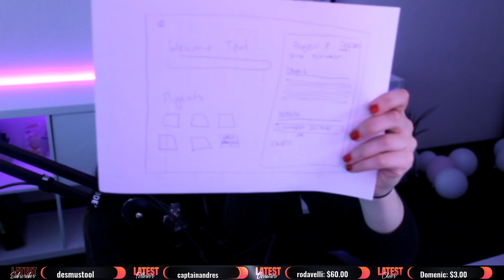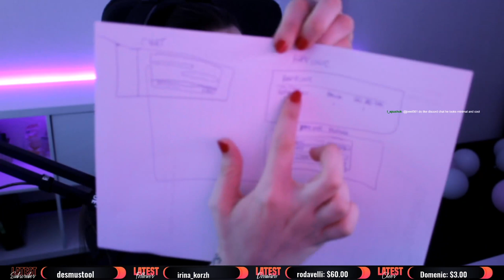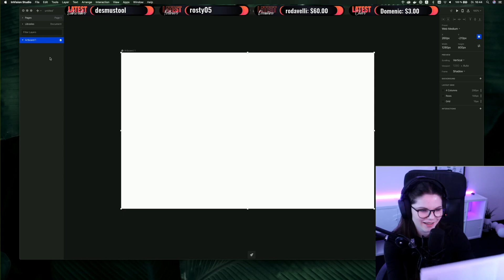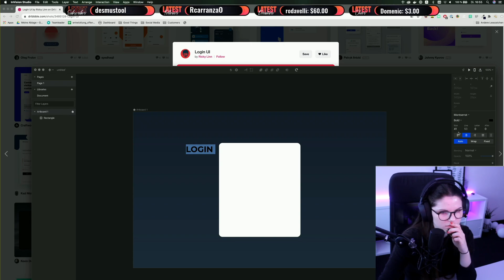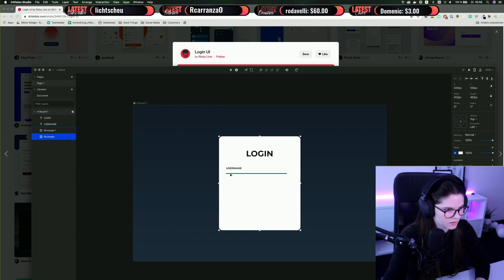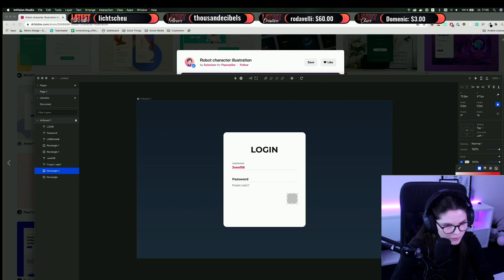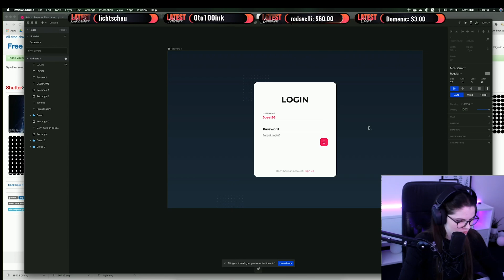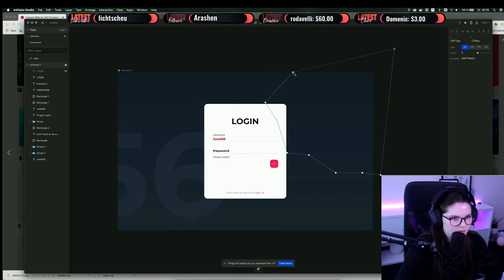Developer Stream | Design Concept for a Taskmanager Dashboard with Invision Studio Part 1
Werbung